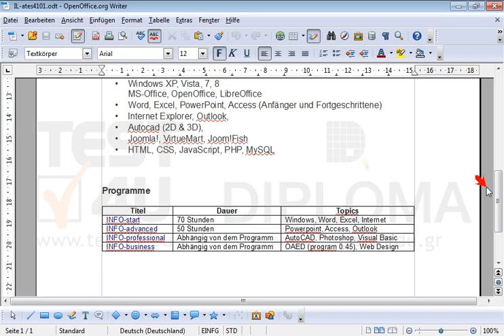Markieren Sie die erste Zeile der Tabelle, die sich auf der ersten Seite des aktuellen Dokuments...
Markieren Sie die erste Zeile der Tabelle, die sich auf der ersten Seite des aktuellen Dokuments befindet. Möchten Sie mehr. Laden Sie das TEST4U demo herunter